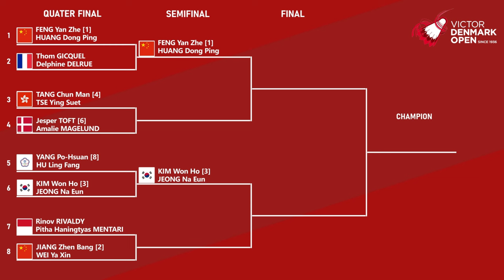HASIL PEREMPAT FINAL DENMARK OPEN 2024. 𝗚𝗥𝗘𝗚𝗢𝗥𝗜𝗔 𝗠𝗔𝗥𝗜𝗦𝗞𝗔 𝗞𝗘 𝗦𝗘𝗠𝗜𝗙𝗜𝗡𝗔𝗟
HASIL PEREMPAT FINAL DENMARK OPEN 2024 HARI INI. GREGORIA MARISKA TUNJUNG KE SEMIFINAL USAI KALAHKAN PUSARLA V. SINDHU denmarkopen2024 denmarkopen2024 victordenmarkopen2024